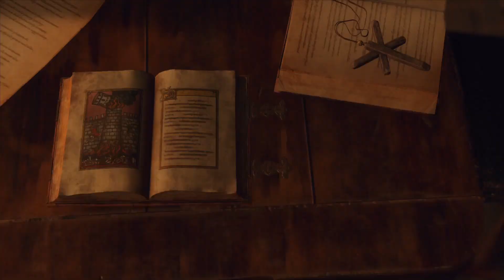Resident Evil 4 Remake Walkthrough - Chapter 8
00:00 Wine cellar
08:30 Bindery. Lithograph Puzzle
15:20 Castle Battlements